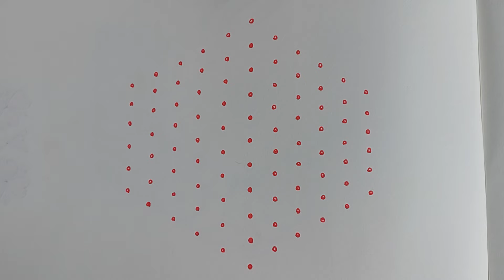🌹Bird🐦rangoli11*6dots🌿easymuggulu🌿11chukkalamuggulu🌿11dotsmuggu🌿fridaykolam🌿easyrangoli11to6dots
Hi friends,

here i upload 11dots rangoli simple and easy beautiful latest rangoli kolam muggulu design simple & easy new bigrangoli designs/new kolam designs @JennisIdeas.. And also i want to upload more and more beautiful creative daily use rangoli kolam muggulu design..

My videos include all types of rangoli kolam like sikku kolam neli kolam mellika muggulu kambi kolam chinna kolam chikku kolam rangoli kolam padi kolam etc.. you may draw the lines step by step as it is shown in this video & each of my video will be have awesome newyearmuggulu sankaranthimuggulu google sikkukolam with dots dailyuse rangolikolangal chukkalamuggulu YouTube chukkirangoli dailykolangal margazhirangoli margazhikolam margazhimaadhakolangal margazhikolangal margalikolam margalikolangal margazhispecialkolam margazhimaadhakolam  etc..